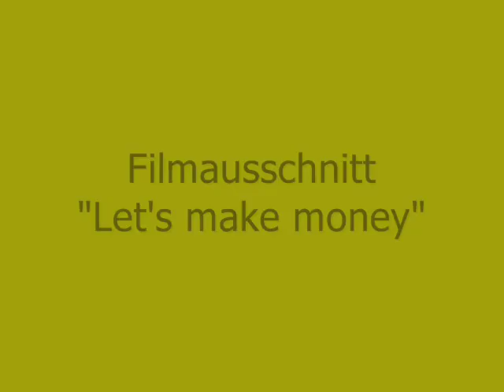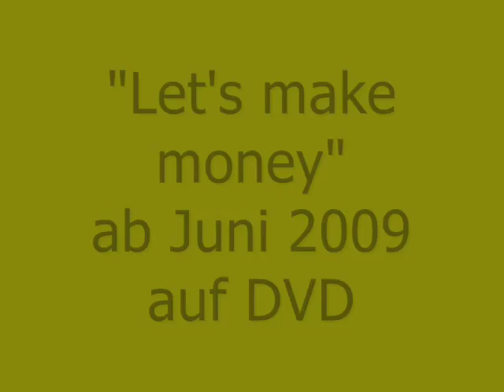Filmausschnitt: "Let's make money" - mit Rámon Fernandéz Durán (Universität Madrid)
Mitte Juni erscheint "Let's make money" von Erwin Wagenhofer ("We feed the world") auf DVD. Die bereits im Kino sehr erfolgreiche Dokumentation wirft er einen Blick hinter die Kulissen der Banken, zeigt Zusammenhänge auf und stellt wichtige Fragen zu den Ursachen und Auswirkungen der Weltfinanzkrise. In diesem Ausschnitt spricht Rámon Fernandéz Durán von der Universität Madrid über zweifelhafte Investments an der spanischen Küste. Nach Angaben des Wissenschaftlers sind vor allem Immobilienspekulanten dafür verantwortlich, dass der erste Kilometer des gesamten Küstenstreifens bereits zu 80% verbaut ist. und